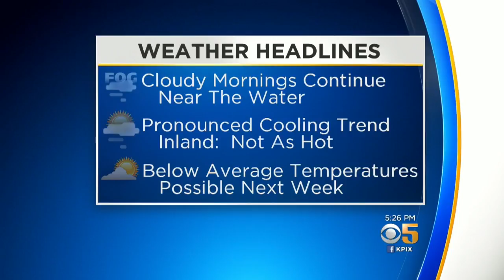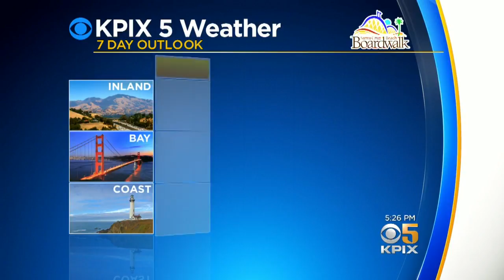Friday Evening Pinpoint Forecast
Friday night by the bay: mostly clear before becoming mostly cloudy. It will be breezy and there is a chance of patchy fog after midnight. Lows will be in the mid 50s. West winds will be 10 to 20 mph. Saturday: mostly cloudy with patchy fog in the morning before becoming sunny. (8-10-18